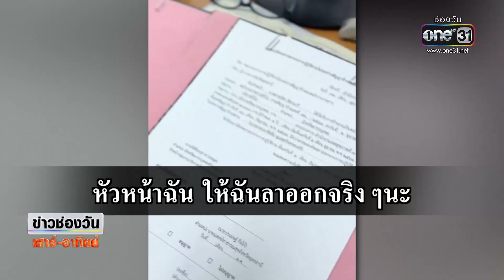เปิดใจ สาวข้าราชการขอลาออก ถูกลอตเตอรี่หลายใบ | ข่าวช่องวันเสาร์อาทิตย์ | สำนักข่าววันนิวส์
สาวสำนักงานสาธารณสุขอุดรธานี ที่ลงคลิปยื่นหนังสือออกจากราชการ ด้วยเหตุผลที่ว่า ถูกลอตเตอรี่ ล่าสุดได้เปิดใจสาเหตุจริงๆ ที่ลาออก